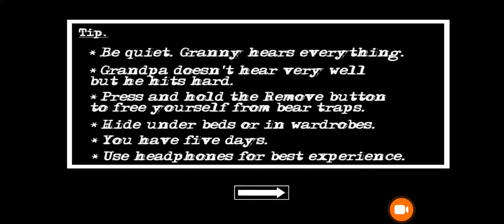Granny Chapter 2 Medium Mode With Granny & Grandpa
In today's video, I play Granny Chapter 2 and beat it on Medium Mode with Granny & Grandpa. Hard Mode is still in the works!